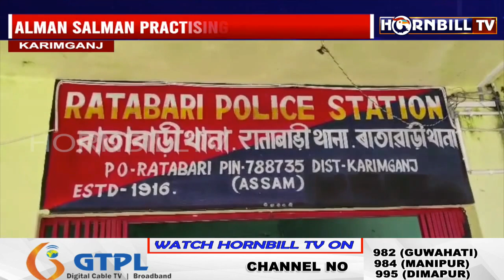FAKE DOCTOR, ATTENDANTS ARRESTED IN KARIMGANJ